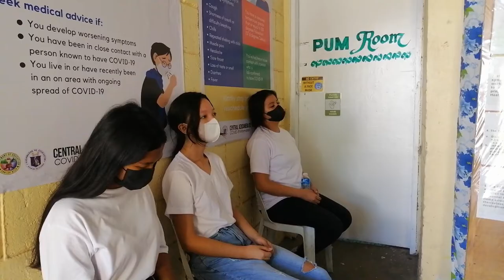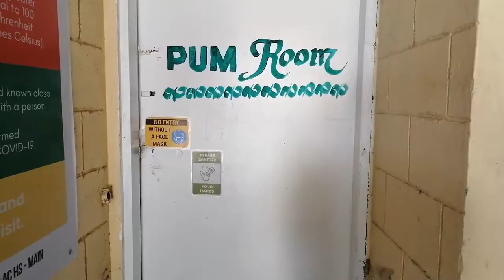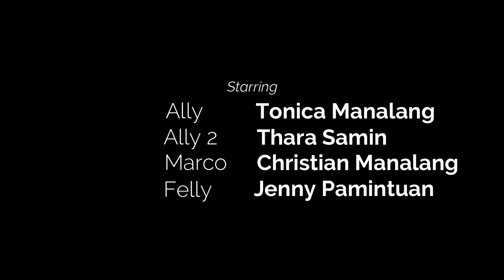REFLECT, REGRESS, REGRET - A Film by My ABM Students Batch 2021-2022